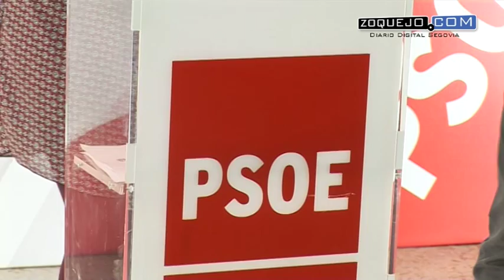El PP somete a los segovianos a un “nuevo castigo” con los Presupuestos de la Junta para 2016.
El Procurador socialista, José Luis Aceves, explicó que son electoralistas, volátiles y solo testimoniales ya que “no contemplan los proyectos necesarios para la provincia y sí incluyen otros con pequeñas cuantías que intentan sólo agradar y conseguir votos, aunque de partida saben que no ejecutarán”.